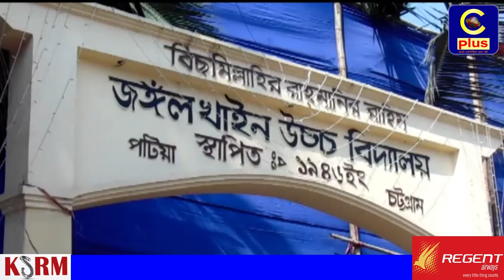পটিয়ার জঙ্গলখাইন উচ্চ বিদ্যালয়ের প্রাক্তন ছাত্র-ছাত্রী পুনর্মিলণী অনুষ্ঠিত